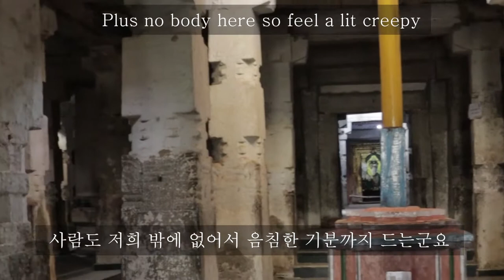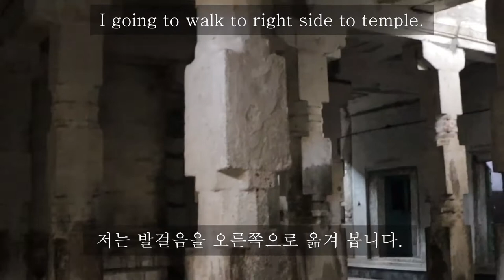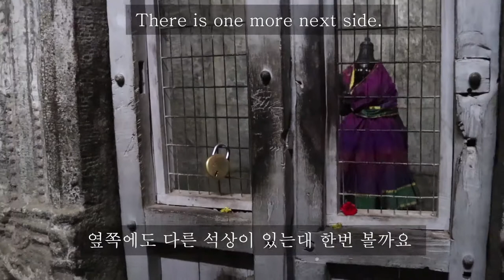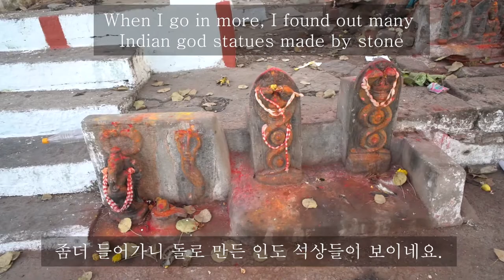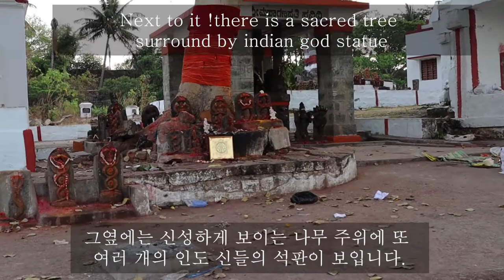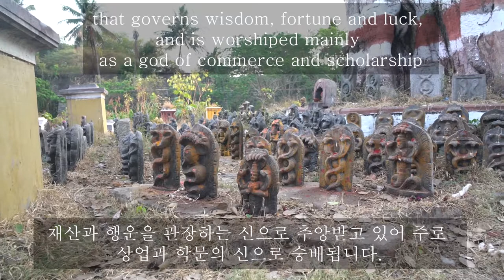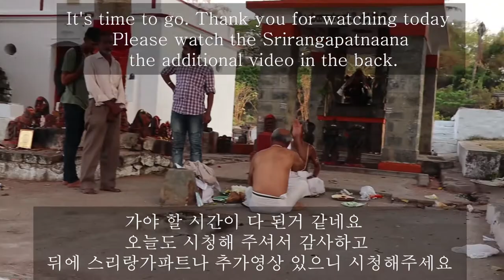[INDIA TRIP]스리랑가파트나 3번째 이야기 visiting Srirangapatna part 3 | VLOG012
인도 남쪽 마이솔 에서 20키로 떨어진 스리랑가파트나 방문기 3번째 이야기
visiting Srirangapatna part 3